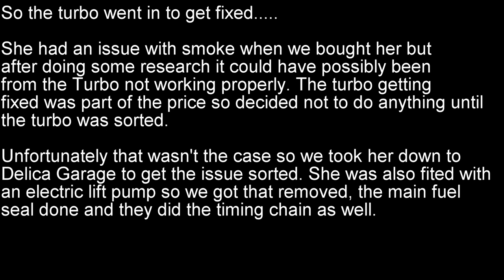Turbo fixed, Public transport and smoke issue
Got the turbo fixed and had an issue with clouds of black smoke blowing out of the exhaust.
This is just a video about me getting home while catching public transport for 4.5 hours and the fun that has been the Delica so far.
Smoke issue has now been fixed.